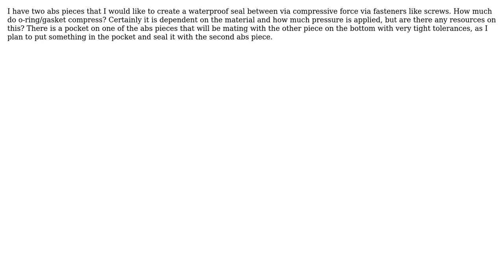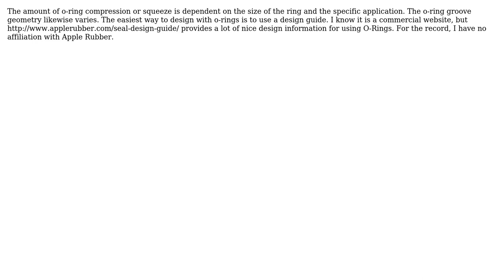Engineering: o-ring/gasket compressibility (3 Solutions!!)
Engineering: o-ring/gasket compressibility

With thanks & praise to God, and with thanks to the many people who have made this project possible! | Content (except music & images) licensed under CC BY-SA | Music | Images & others | With thanks to user No_name user GisMofx user Eric S user DLS3141 and the Stack Exchange Network Trademarks are property of their respective owners. You are responsible for your own actions.